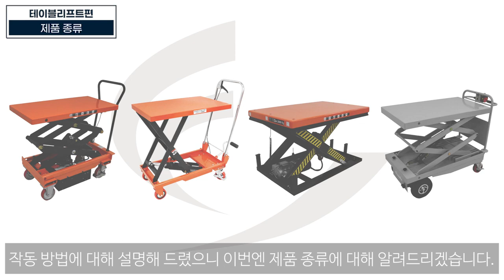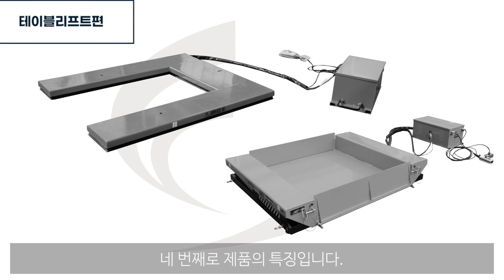(캐스터몰) 테이블리프트 이런 곳에 사용됩니다^^ 테이블리프트 사용법~!! 쌍용리프트 세명종합상사 캐스터몰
` 기업의 가치를 높이는 기술 `
캐스터몰 세명종합상사 의 유튜브입니다.

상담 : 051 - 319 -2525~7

제품 상세 스펙과 제품 문의는 홈페지나 연락처로 문의 부탁드립니다.